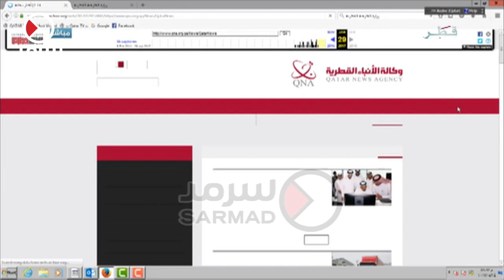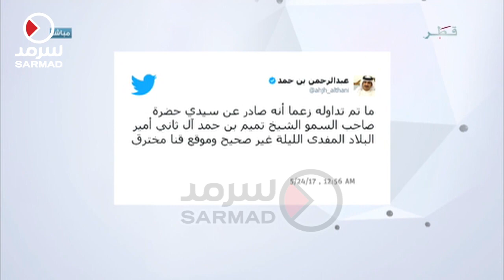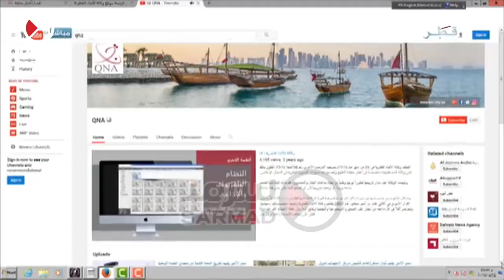تقرير تلفزيون قطر عن التصريحات المنسوبة لسمو الأمير تميم ويوضح التزوير الذي تم على الشريط الإخباري